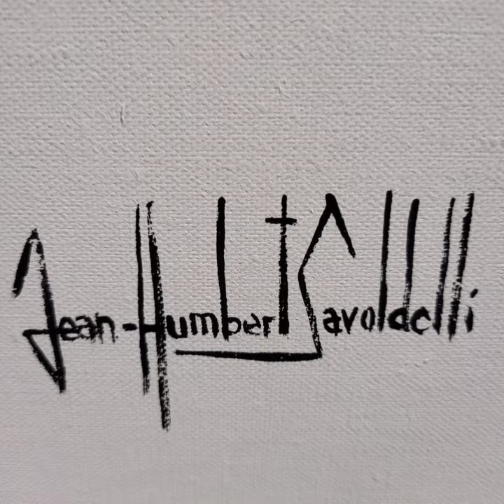FUNNY SPACES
acrylic on canvas 100/100 cms